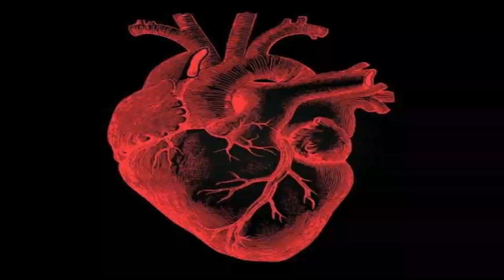amma kanipinchava -BY S.S ROCK BAND.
WRITTEN & COMPOSED
                                             BY
                                                     S. S  (satish saluri)
STUDIO:- NANDANA studio